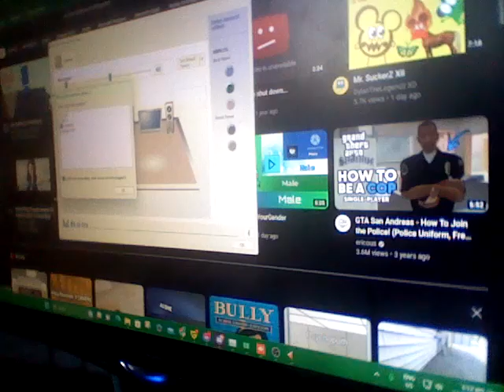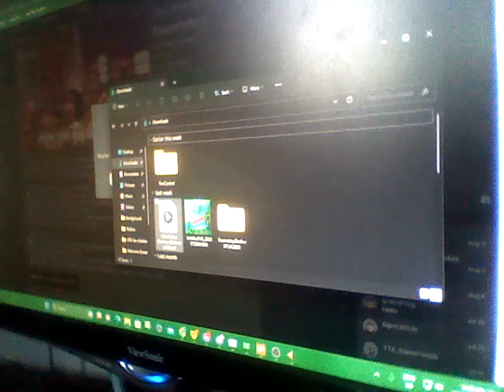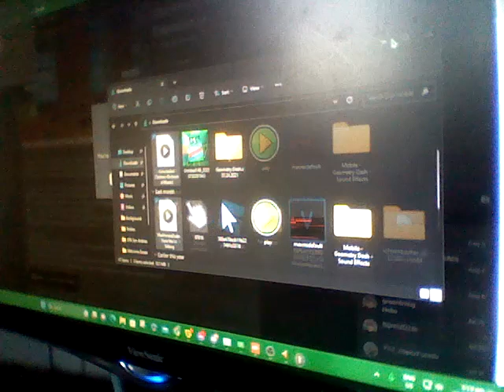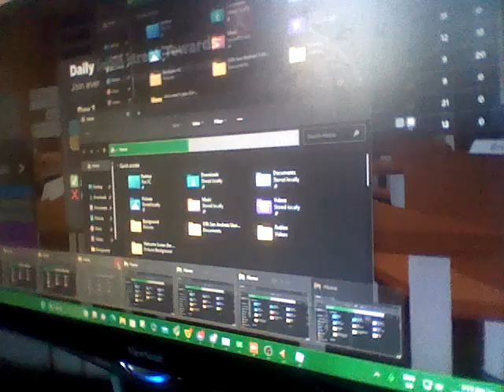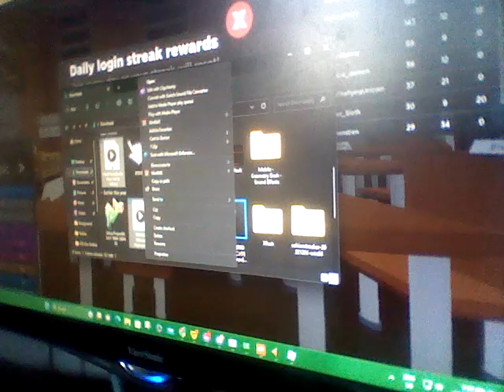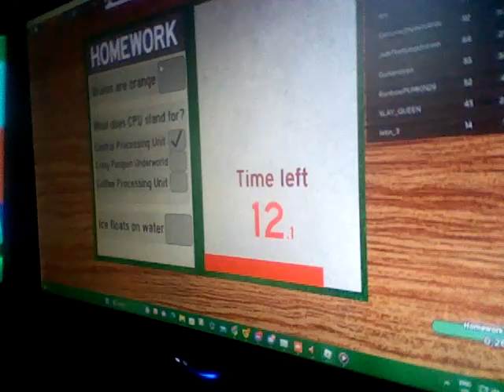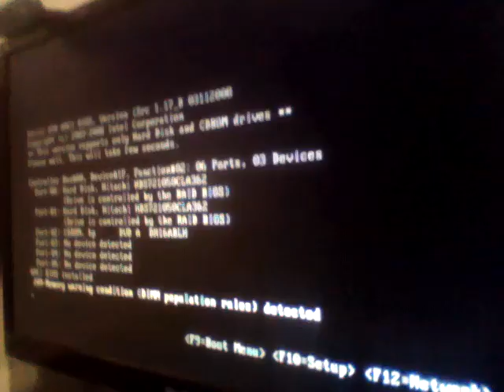Roblox The Presentation Experience Gameplay, until this will happen again..